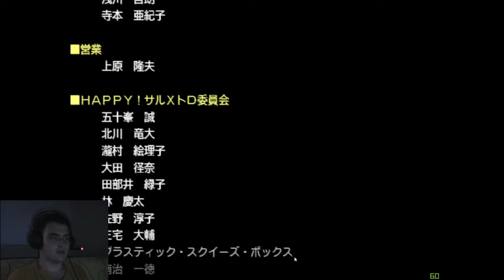Slime Boss | Ape Escape Million Monkeys Kakeru story pt 10 (End of Kakeru Story)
Hello There great people,
This is it, last battle, final mission of the games storyline. It was hectic but lovely. The game is as beautiful as i remember. Sorry for not talking more but man, i was speechless. I did screw up the canon shot the first try cuz i was rushing fast, but did it at the end. And after the deed is done, the credits roll...

0:00 intro
0:30 Tokyo teleport station return
1:58 Goliath Boss return
4:54 Odaiba
14:40 Crash point, last battle
22:24 Credits
28:00 Hi Tech Colosseum intro
30:06 outro

This game was everything for me back then, its good to finally finish it.